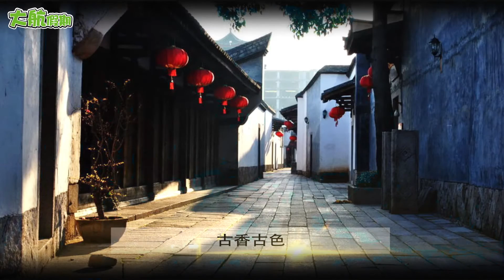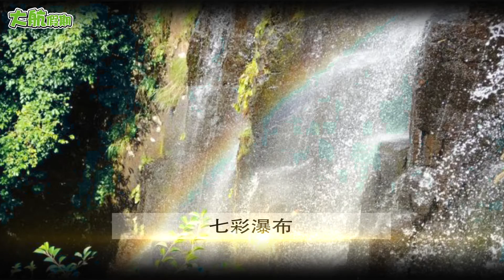84988“福建的香格里拉”【雲頂風景區】原始峽谷 懸空雲中棧道【海西冰川大峽谷】 【天池草場】【QQ蛋居】